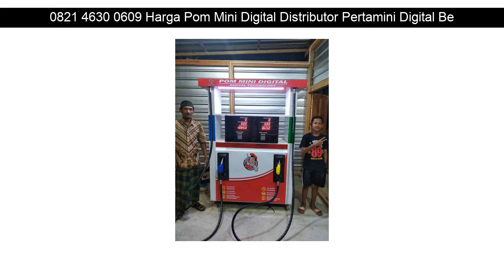0821 4630 0609 Harga Pom Mini Digital Distributor Pertamini Digital Belimbing Melawi Kalimantan Bar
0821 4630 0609 Harga Pom Mini Digital Distributor Pertamini Digital Belimbing Melawi Kalimantan Barat

Beberapa fasilitas Distributorpertamini.com yang akan kami berikan kepada anda :

- Professional
- Praktis
- Terpercaya
- Gratis Biaya Pemasangan
- Gratis Pengiriman
- Design Stiker

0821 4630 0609 Harga Pom Mini Digital Distributor Pertamini Digital Sungai Raya Kubu Raya Kalimantan Barat: